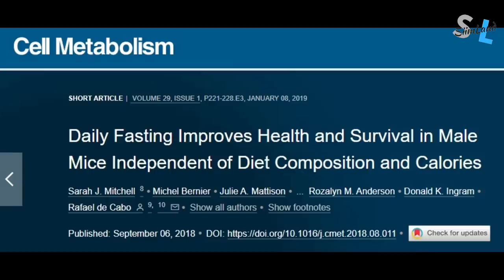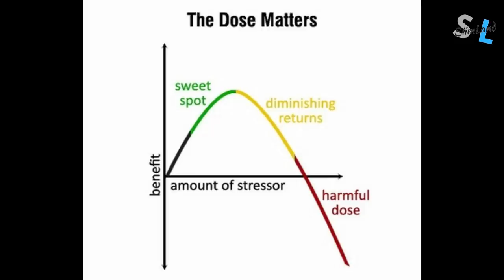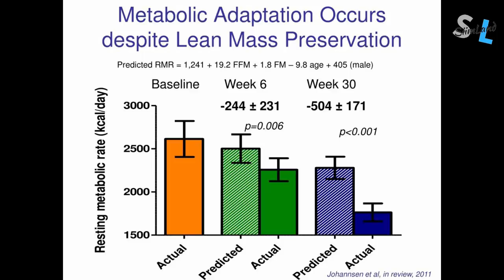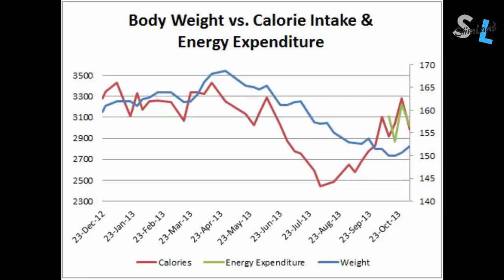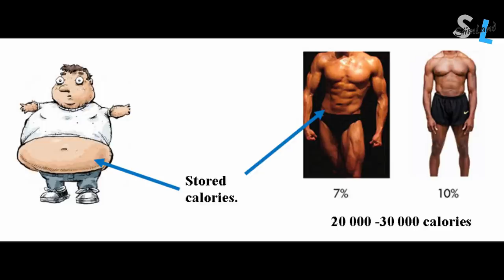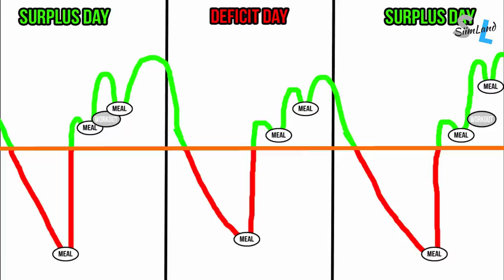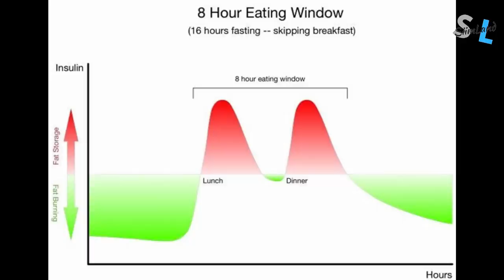Should You Do Intermittent Fasting Every Day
Should you do intermittent fasting every day? Check out this video.